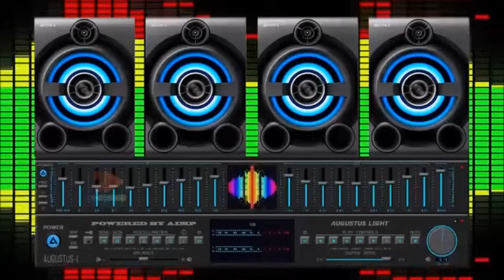Enganchado Cumbia Vieja La Nueva Luna Daniel Agostini Commanche Gilda Gladys Volcan Los Chakales etc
Volcan - Esa Malvada
Los Chakales - Vete de mi lado
Gilda - No Es Mi Despedida
Los Dora2 - Te Amo
Miguel Alejandro - Orgullosa
Los Mirlos - Pideme la Luna
Alcides - Donde Estara Mi Primavera
Los Charros - Te extraño
Grupo Sombras - La Ventanita
Grupo Sombras - Pega la Vuelta
Los Avila - No Me Abandones
Peluche - Mi Nena, Mi Nena
Commanche - Tonta
Antonio Rios - Arrepientete
La Nueva Luna - Iluminará
Almendrado - De Ti Me Enamoré
Grupo Sombras - Veneno para Olvidar
Luz Mala - Abri la Puerta
Dario - Me Estoy Enamorando
Mensajeros del amor - El Soy Yo
Mensajeros del amor - Hoy Mientras
Grupo Uno - Eres
Commanche - Como te lo digo
Los Dora2 - Si tu quisieras
Grupo Sombras - Boquita de Caramelo
Gilda - Paisaje
Gladys La Bomba Tucumana - La Pollera Amarilla
Grupo Sombras - Niña Caprichosa
Miguel Alejandro - En septiembre fuiste mia